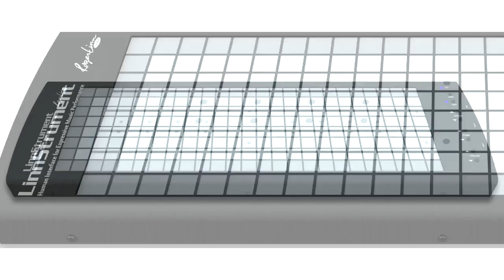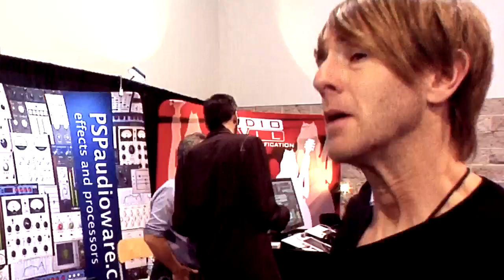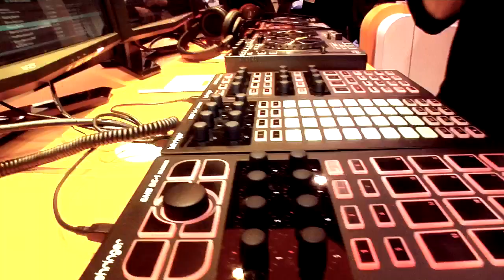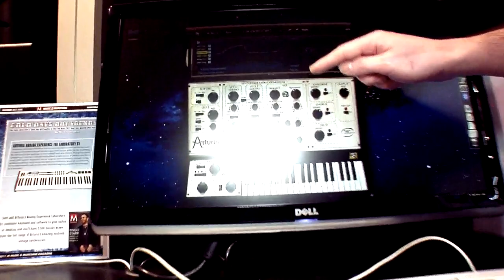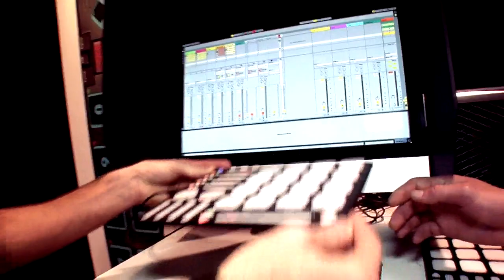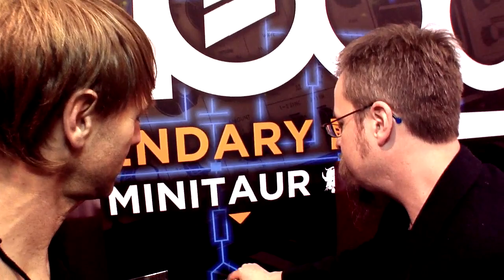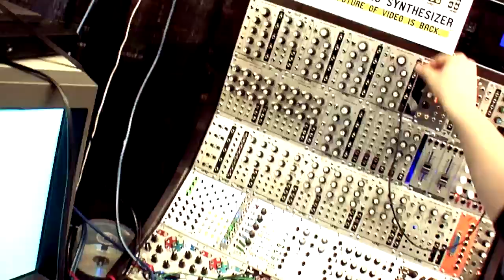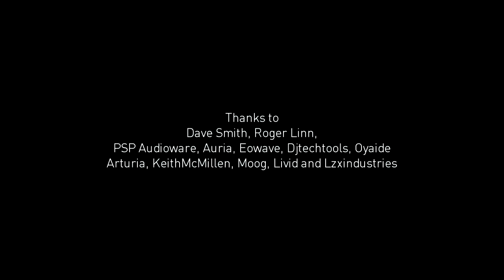Richie Hawtin 2012 NAMM Report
Richie Hawtin is a regular attendee of the NAMM trade event -- which takes place in January in Anaheim, California. Its a rare opportunity to look behind the curtain of what makes the technology industry operate -- which fuels the work of Richie Hawtin. Here Richie tours the event to provide this exclusive video report for his followers.

NAMM Members represent every aspect of musical instrument manufacturing and retailing.

Edit by Barbara Klein
Camera by Jonni Rutkowski